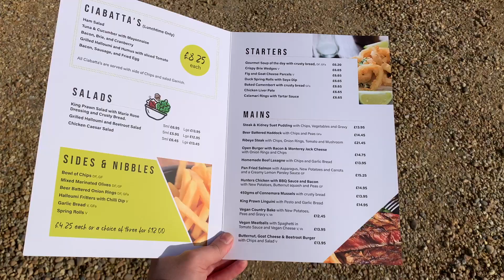NEC Caravan, Camping and Motorhome Show: HELP Needed!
Join us on our adventure to the NEC Caravan, camping and Motorhome Show on February 25th! We need your help to create content and make this trip unforgettable. What are you interested in seeing at the show? Can't make it? Tell us what you want us to film and we'll bring it to you. With only two things on our agenda, we want to make sure we cover what matters to you. Help us make this show one for the books by leaving your suggestions in the comments below. Get ready for a day filled with camping gear, motorhomes, and new experiences. Don't miss out, grab your tickets now and join us at the NEC!

Dolittle Campers are Part time UK Van Life couple David and Clare who along with their Cockapoo, like to take their viewers on their adventures with them. Travelling the Country in our VW T6 converted Campervan we show you the top Van life highlights and tourist hotspots in the U.K

LINKS

Video Chapters

00:00 Introduction
00:17 Help us
01:42 David's Happy
02:43 Clare's Hanging
03:18 Our Pubstop
04:47 The NEC Show